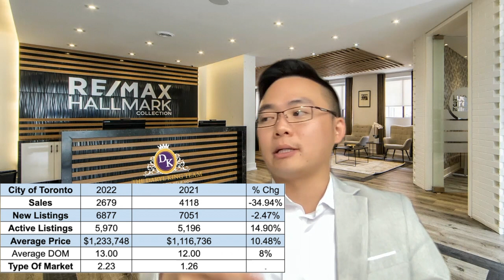Toronto Real Estate Market - June 2022 - Are Toronto Home Prices Crashing!?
We're looking at realestatetoronto market indicators so that you can get ahead of everyone else.

1. New Listings
2. Home Sold
3. Average Sold Price
4. Type of Market

There is a significant decrease in transactions and homebuyers compared to active listings and homeowners. This is leading to price fluctuations yet is still higher than the year before.

The main contributor to the demand pullback is the increase in interest rate. However, as homebuyers need to understand that the real estate market is supported by high immigration rates, higher wages and low unemployment.

As homeowners, you may want to consider that now is a great time to upsize or downsize. It's better to cash out - despite what their neighbours sold their homes for back in February.

It's extremely difficult to properly time the market. Instead of trying, look at your budget and do not over leverage yourself.

▬ About Alex Fung  ▬▬▬▬▬▬▬▬▬▬
Born in Toronto, I have been a long-time resident of York Region. Growing up in the area allowed me to gain a vast amount of knowledge in which I’ve continuously applied to my real-estate career (which also includes doing food deliveries for the family business!). I have a group of very knowledgeable in-house marketing team, deals admin, assistants, and receptionists here at the Daryl King team, who are trained to always go above and beyond expectations to meet all clients' needs.

By leveraging their expertise and time, I'm able to focus my time exclusively on what I do best - marketing & sales. With over 1.2M+ views across all social media platforms and 25,000+ followers, I'm able to get clients the exposure they need to reach their goals. Being a part of RE/MAX Hallmark, we have access to off market properties.

Team Awards and Achievements:
-#1 Real Estate Team in York region for over 21 consecutive years
-Over $6B+ worth of sales in the last 30+ years
-Helped over 12,000 families